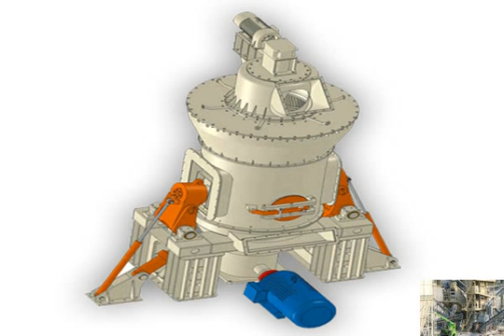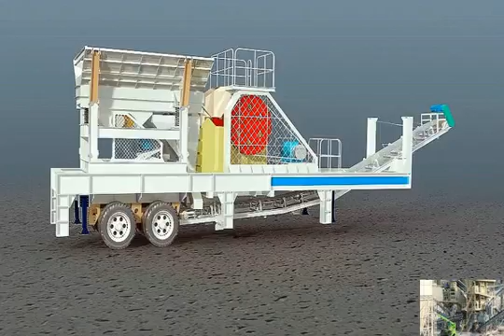chrome ore crushers and screeners for hire in south africa